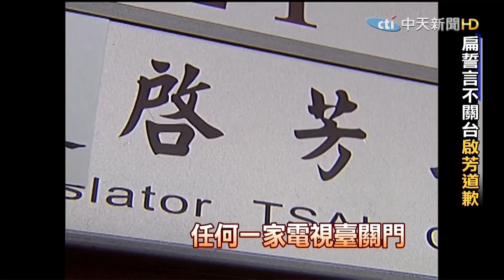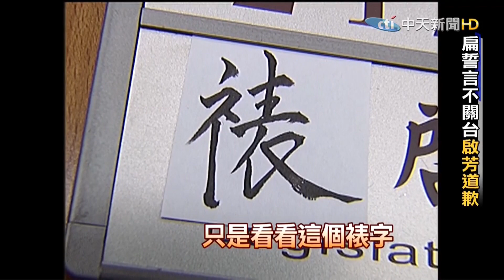【民間特偵組】每月150萬顧問費?是否掏空鏡? NCC:我管不到!對比中天 NCC太卑劣!看看"裱"啟芳說到做到 #24-3 (CC字幕) @中天電視CtiTv​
鏡電視被爆，每個月給150萬元顧問費給民間公司，而這間公司董事長正是裴偉，裴偉是鏡電視前董事長，又是鏡週刊的社長，竟然在卸任後還領150萬元顧問費，短期連換三個董事長，主管機關 NCC竟能當作沒看到！對比對中天的經營管理處處有意見甚至罰款，顯得太卑劣！看看陳水扁總統時期，曾有一家電視台差點關台，被立委們炮轟，直到扁保證不會關!當時說若不關台就改姓"婊"的蔡啟芳也說到做到!來聽聽 前台大法學院教授陳志龍怎麼說的。

主持人：賴麗櫻
來賓 : 前台大法學教授 陳志龍

* 【監督的力量】專題、【中天調查報告】專題，週一~週日22:00上架( 首播)，其中週四18:00給會員(專屬影片)，請搜尋#中天電視 播放清單 。

全台電網大崩潰？！李敏:恐分區限電 晚上到公園散步吧! 其實"有解方！"就看政府要不要做(CC) #24-1

搶錢啊!交通罰款提高 詐騙 !被害人的正義在哪?處理車禍達人趙士通 詐騙剋星張嘉銘警官一起互動(CC) #24

獨家!9年流浪海外無法和妻女團聚 竟是莫名5400萬稅單!合法變違建罰205萬 "我爸媽活活氣死"首宗OO案轟動全台 洪俊義:我不會再嘗試 #23